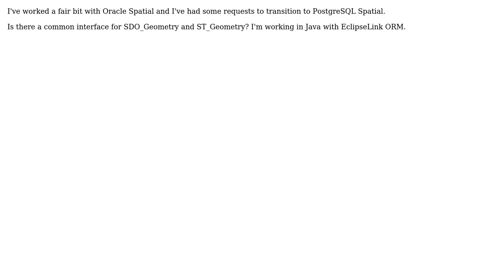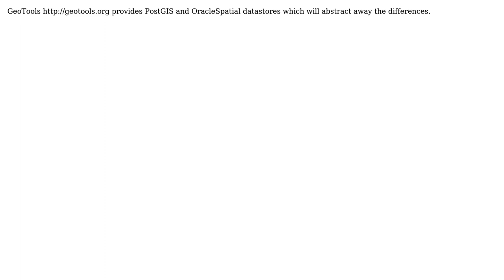GIS: Seeking common interface for ST_Geometry SDO_Geomtry (2 Solutions!!)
GIS: Seeking common interface for ST_Geometry SDO_Geomtry

With thanks & praise to God, and with thanks to the many people who have made this project possible! | Content (except music & images) licensed under CC BY-SA | Music | Images & others | With thanks to user underdark user PolyGeo user Mark Robinson user Ian Turton and the Stack Exchange Network Trademarks are property of their respective owners. You are responsible for your own actions.